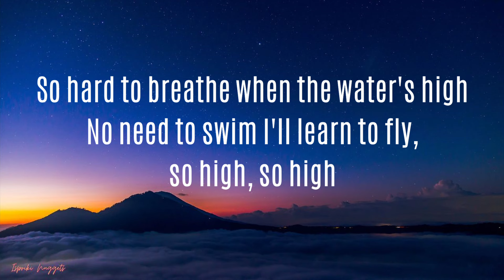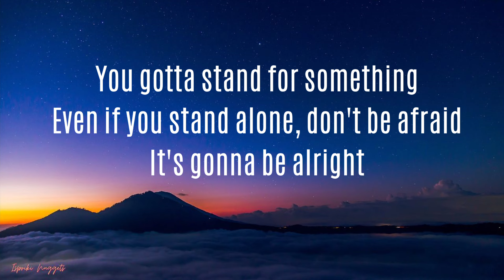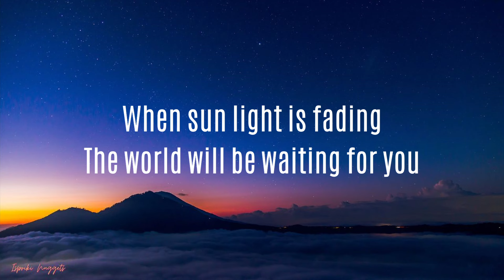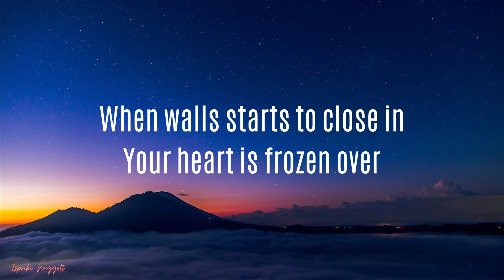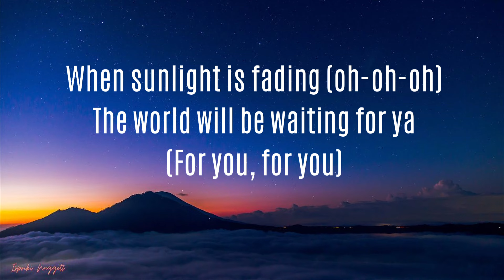Show 'Em - Backstreet Boys | Lyrics Savvy Playlist